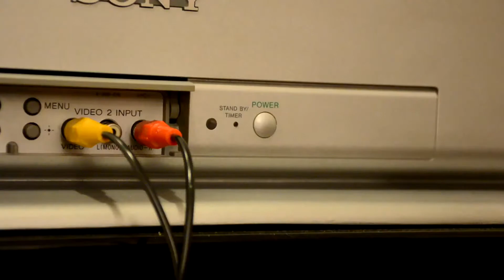Resident Evil HD Remaster (PS4) - Jill Route - Episode 5 - Grenadine Launcher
NO, YOU DREENK DE BLEECH